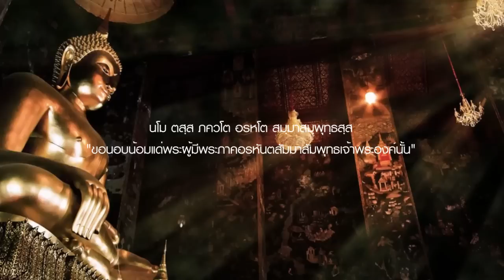การทำจิตให้ผ่องแผ้ว ๑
โอวาทปาฏิโมกข์ - การทำจิตให้ผ่องแผ้ว ๑
วศิน อินทระ
ให้เสียงอ่านโดย ยุวดี อึ๊งศรีวงษ์

ภาพประกอบเป็นผลงานของ : Varisign และ อ.คำนวน ชานันโท